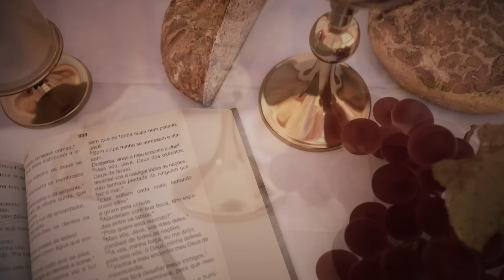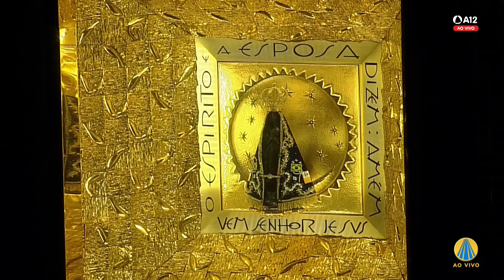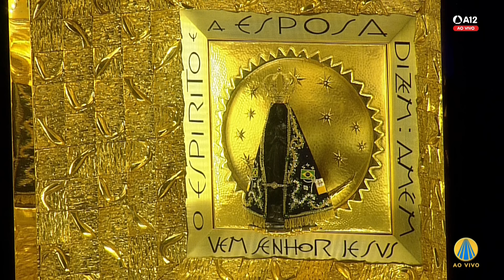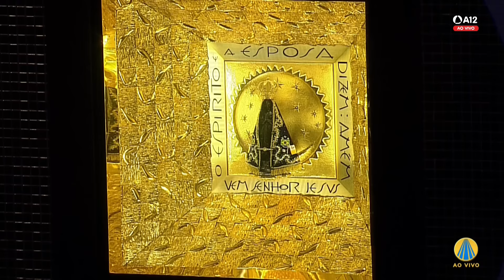Missa | Santuário Nacional de Aparecida 12h 19/01/2023